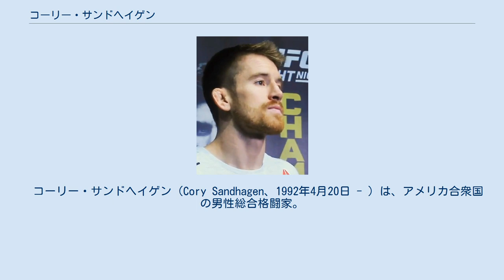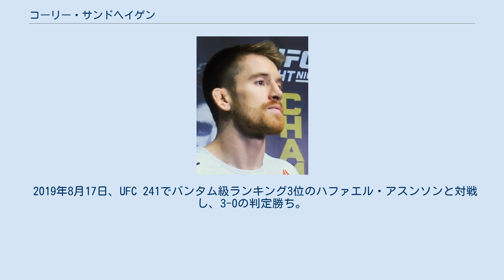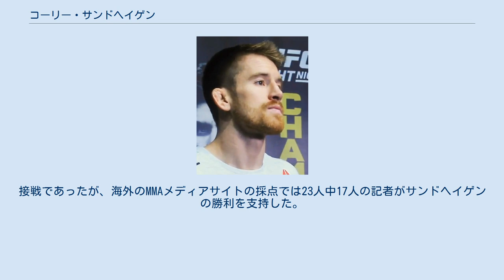コーリー・サンドヘイゲン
￼コーリー・サンドヘイゲン（Cory Sandhagen、1992年4月20日 - ）は、アメリカ合衆国の男性総合格闘家。
コロラド州オーロラ出身。
ハイ・アルティデュード・マーシャルアーツ／エレベーション・ファイト・チーム所属。
UFC世界バンタム級ランキング3位。
 幼少期はバスケットボールを経験し、後に格闘技に興味を持つ。
キックボクシングでWKA世界王座を獲得後、総合格闘技に転向した。
 2018年1月27日、UFC初参戦となったUFC on FOX 27でオースティン・アーネットと対戦し、左ボディブローからのパウンドで2RTKO勝ち。
UFCデビュー戦を白星で飾った。
 2018年8月25日、UFC Fight Night: Gaethje vs. Vickでユーリ・アルカンタラと対戦。
腕ひしぎ十字固めを極められるピンチを凌ぎ、パウンドで2RTKO勝ち。
 2019年4月27日、UFC Fight Night: Jacaré vs. Hermanssonでバンタム級ランキング8位のジョン・リネカーと対戦し、2-1の判定勝ち。
 2019年8月17日、UFC 241でバンタム級ランキング3位のハファエル・アスンソンと対戦し、3-0の判定勝ち。
 2020年6月6日、UFC 250でバンタム級ランキング2位のアルジャメイン・スターリングと対戦し、リアネイキドチョークで1R一本負け。
UFC初黒星となった。
 2020年10月11日、UFC Fight Night: Moraes vs. Sandhagenでバンタム級ランキング1位のマルロン・モラエスと対戦し、右スピニングバックキックで2RTKO勝ち。
 2021年2月6日、UFC Fight Night: Overeem vs. Volkovでバンタム級ランキング4位の元UFC世界ライト級王者フランク・エドガーと対戦し、右飛び膝蹴りで開始28秒のKO勝ち。
2試合連続のパフォーマンス・オブ・ザ・ナイトを受賞した。
 2021年7月24日、UFC on ESPN: Sandhagen vs. Dillashawで元UFC世界バンタム級王者TJ・ディラショーと対戦し、1-2の5R判定負け。
接戦であったが、海外のMMAメディアサイトの採点では23人中17人の記者がサンドヘイゲンの勝利を支持した。